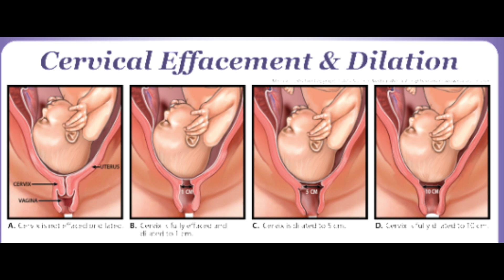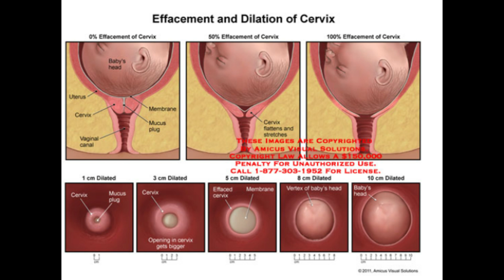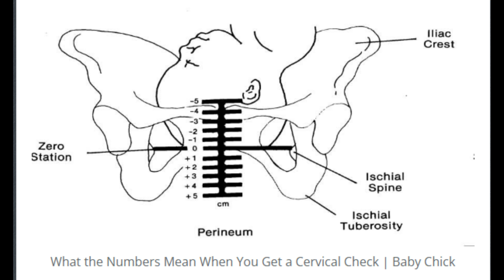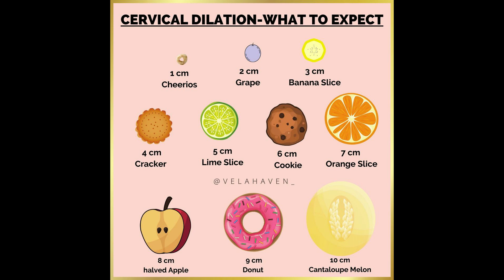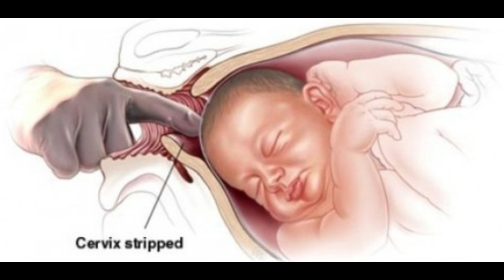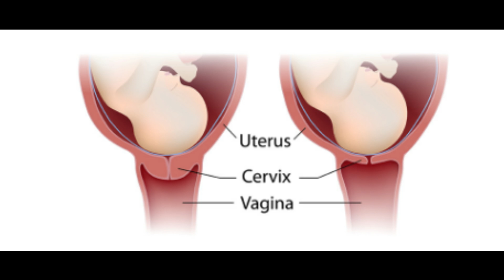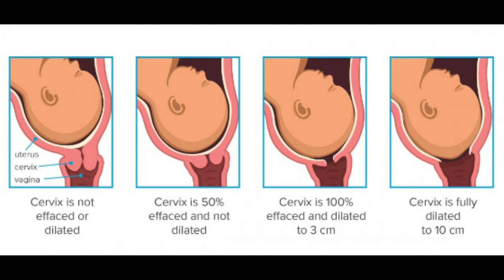cervix dilation chart in tamil |symptoms of cervix opening during pregnancy